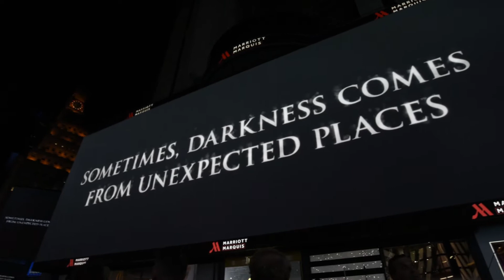Harry Potter Takes Over All Of Times Square!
Harry Potter And The Cursed Child took over every billboard in Times Square along with special appearances from the cast of the show, and Sarah Jessica Parker.